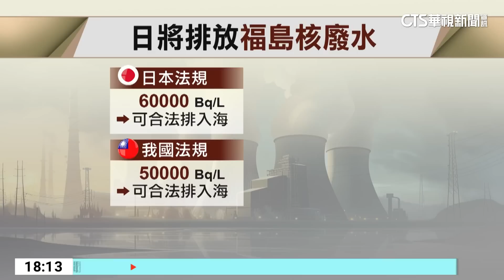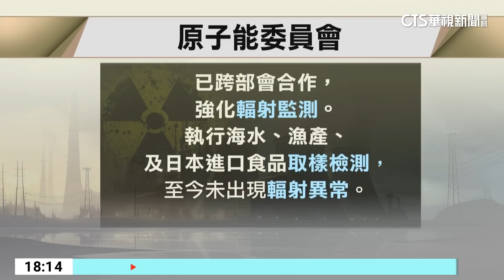日本核廢水8/24排放入海 原能會：最快1年後抵台｜華視新聞 20230822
日本首相岸田文雄，今(22)日宣布，從8月24日開始，將啟動福島核一廠「核處理水」，排放入海作業，強調一定會做到「安心」與「安全」，只是外界關心，核廢水最快什麼時候會流到台灣？根據原能會公布的動態模擬，評估最快1年後，就會到達台灣附近海域，專家呼籲，應該要求日本政府，提供處理前後的核廢水，跟台灣周邊海域的海水做比對，如果差異不大，就不用過度擔心。但鄰近國家已有預期心理，韓國出現「囤鹽潮」，包括海鹽與魚乾價格飆漲。